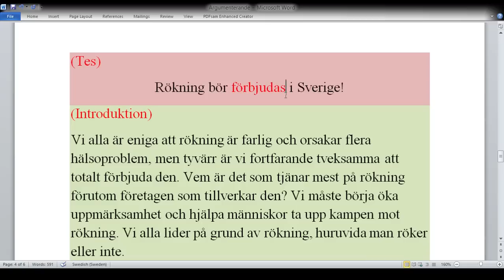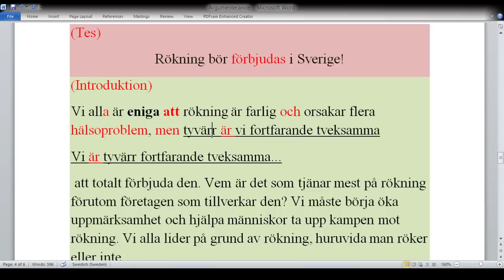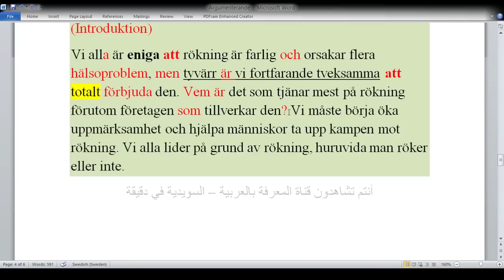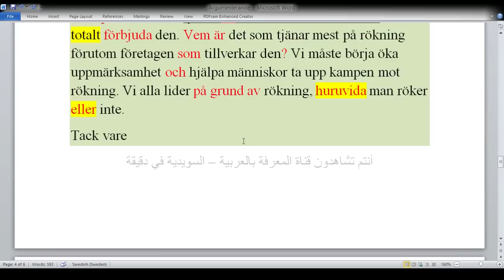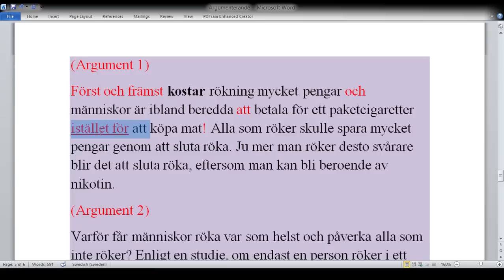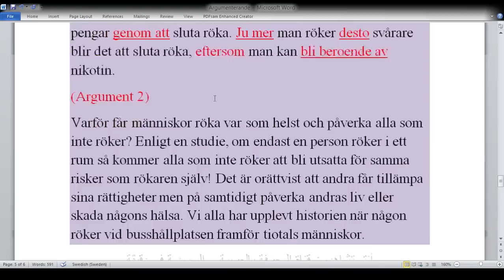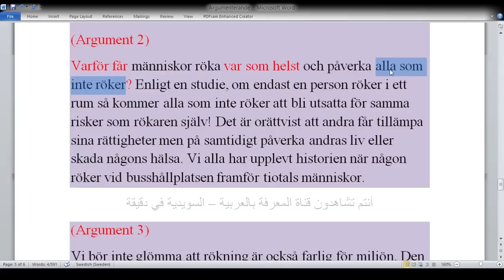كتابة المواضيع بالسويدية 8 الجزء الثالث [Argumenterande Text] [SFI, Grundskolan]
شكراََ صفحة الفيس بوك (المعرفة بالعربية)